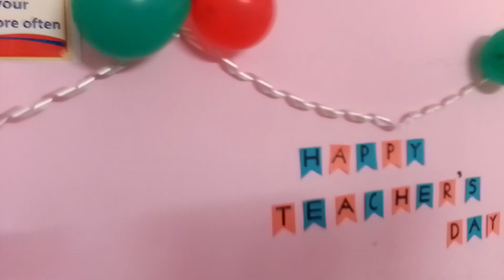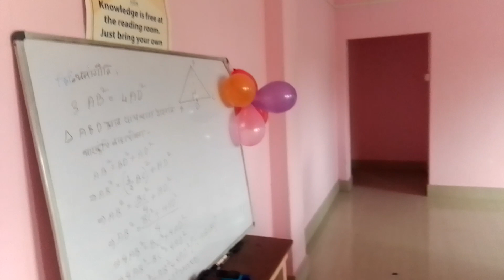Memorable day organised by students in KA coaching institute